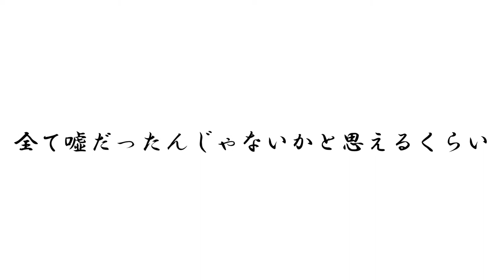【呪術廻戦MAD】BLACK MEMORY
使用させて頂いた曲
BLACK MEMORY
アーティスト名
THE ORAL CIGARETTES

途中画質が荒くなってるかもしれません申し訳ありません🙇‍♂️🙇